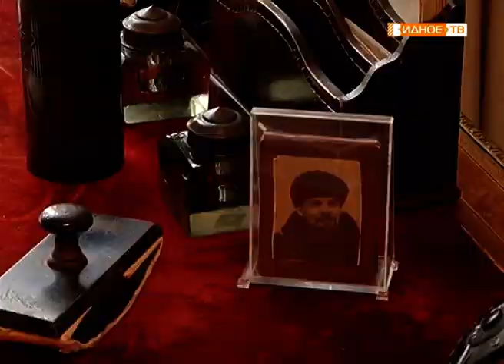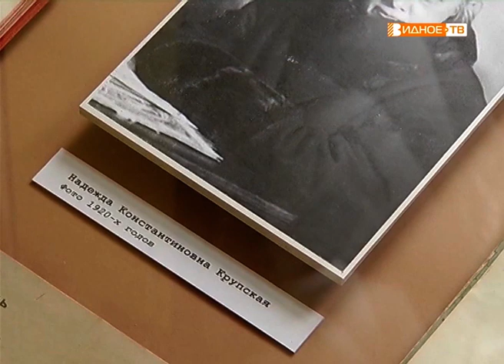"Крупская. Личное" - выставка в музее-заповеднике "Горки Ленинские"